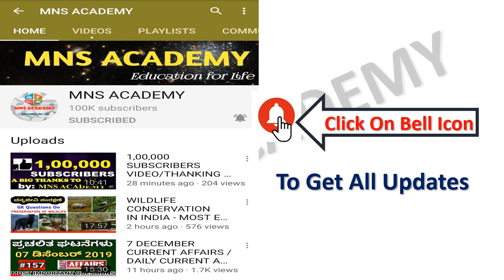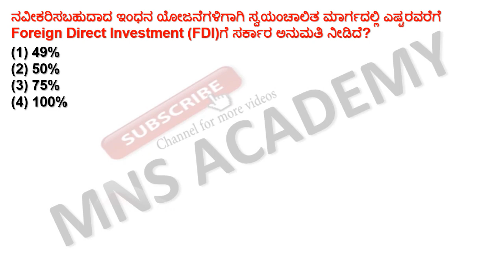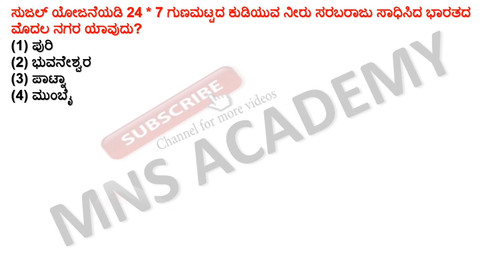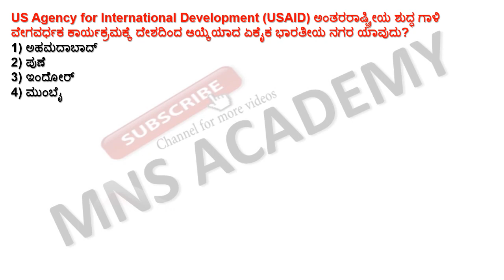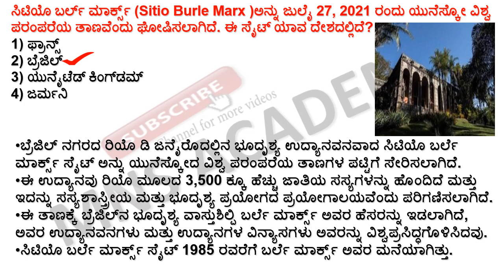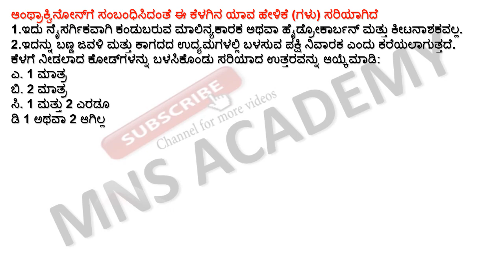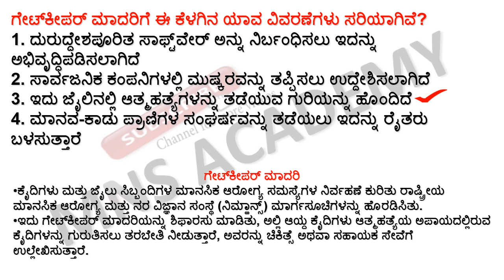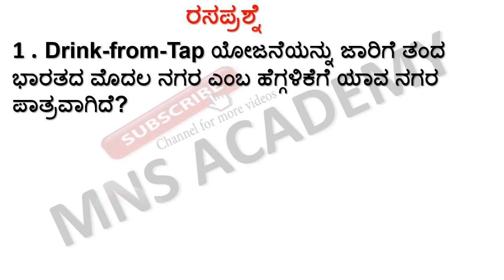30 JULY Current Affairs 2021/ Current GK for FDA SDA PSI KPSC KAS Daily Current Affairs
30 JULY Current Affairs 2021/ Current GK for FDA SDA PSI KPSC KAS Daily Current Affairs
This video is very useful for all competitive exams Must watch for all UPSC /KPSC/FDA/SDA/PDO/RRB/ 6-8 TEACHERS CET and Government Exam aspirants for preparation . So friends watch this video and please like it and share it if you find it helpful. thank you and all the very best for examination.
A PROMO OF NEW COMEDY CHANNEL/ MNS JOKES KANNADA CHANNEL/KANNADA COMEDY VIDEOS/SUPER KANNADA JOKES for our comedy videos click this